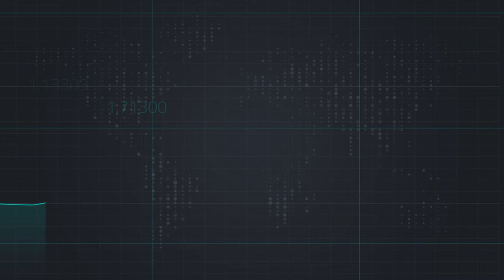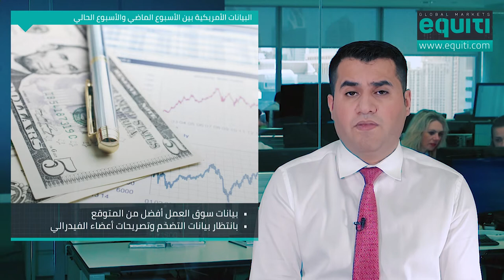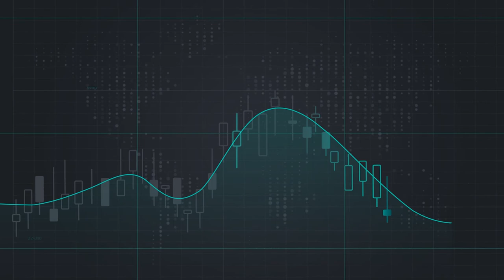الدولار يستفيد من البيانات الإيجابية ويمحي خسائر الأسبوع الماضي